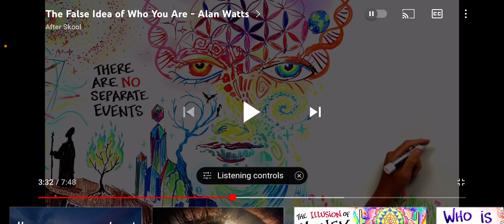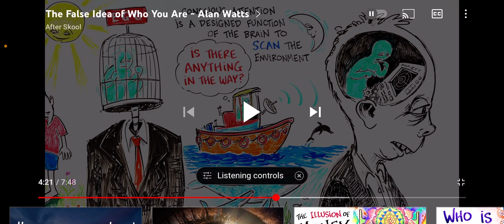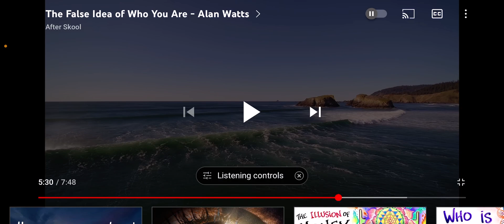Bang Martin - Positivity Podcast - Why am I anxious all the f?k!ng time?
Alan Watts coming to you with some spiritual wisdom. Thanks for listening.